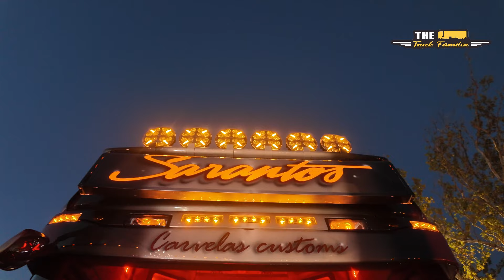SCANIA SARANTOS R999 V8 | ENGINE SOUND | WALKAROUND | NEAR TO THE SEA | POLSKI + ENG SUBTITLES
eng. subtitles!
Witajcie! W tym filmie mamy dla Was coś specjalnego, mianowicie przedstawimy Wam fenomenalny samochód Scania greckiej firmy Sarantos o tajemniczym oznaczeniu modelu R999. W tym filmie usłyszycie mega głośny wydech, który robi niemało dymu. Całość rozgrywa się w uroczej scenerii w chorwackiej marinie, tuż przy Adriatyku. W tym miejscu odbył się zlot samochodów ciężarowych, w którym braliśmy czynny udział oraz do którego dołożyliśmy również swoją cegiełkę. Zapraszam do oglądania!

Hello! In this video we have something special for you - we will present you a phenomenal Scania truck from the Greek company Sarantos with the mysterious model number R999. In this video you will hear a very loud exhaust that produces a lot of smoke. The whole thing takes place in a charming setting in a Croatian marina, right next to the Adriatic Sea. A Truck Show was held here, in which we took an active part and to which we also contributed. I invite you to watch!